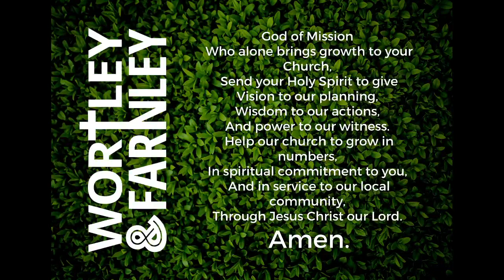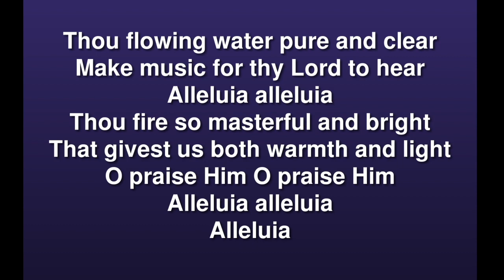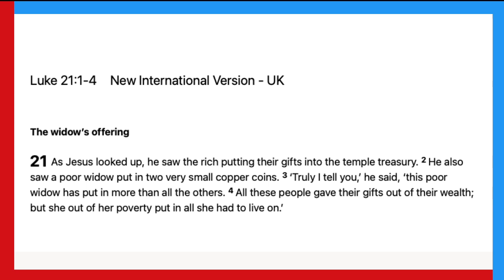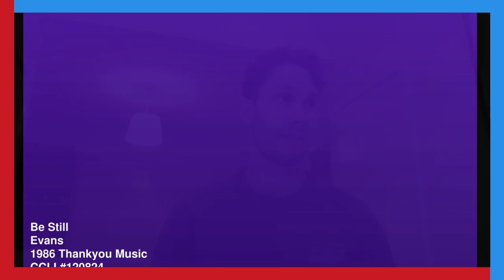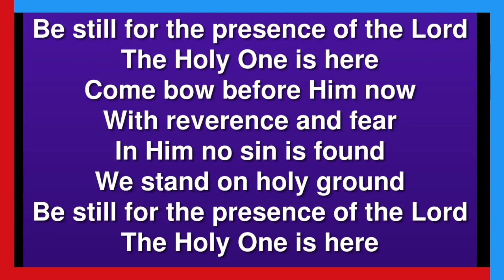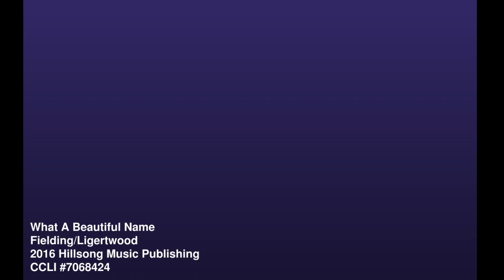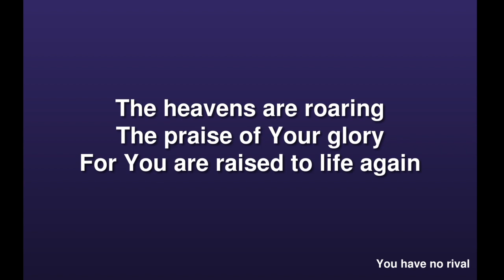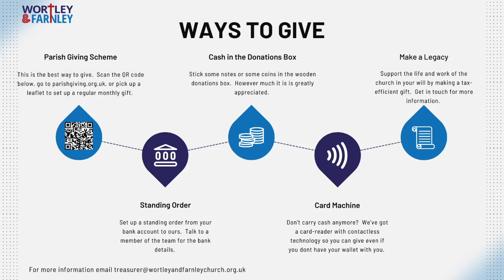Sunday Morning Worship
Join us as we worship God, pray together, and hear from the Bible